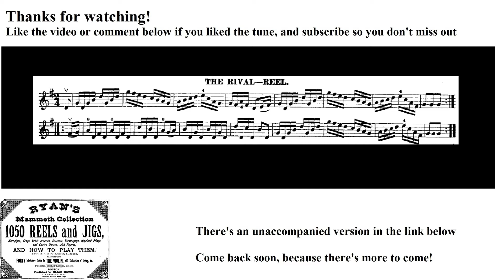0220- The Rival, Leland Plays Ryan's Mammoth Collection